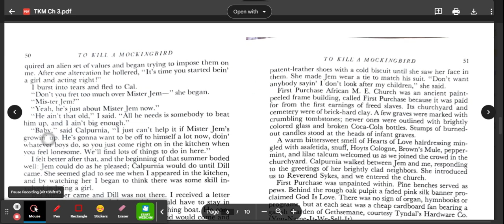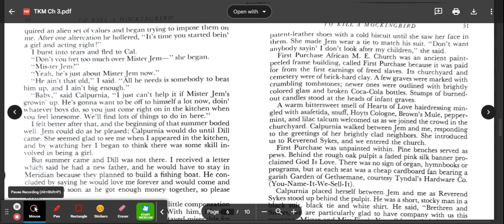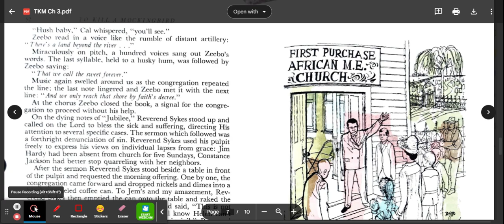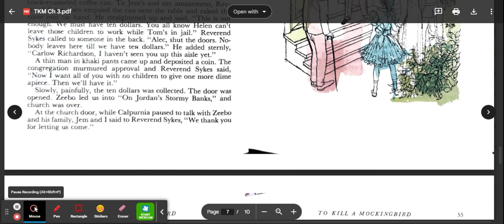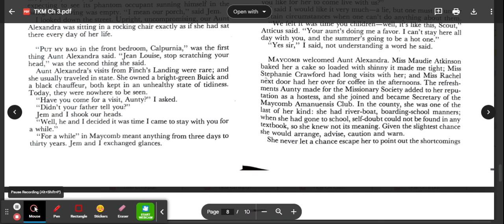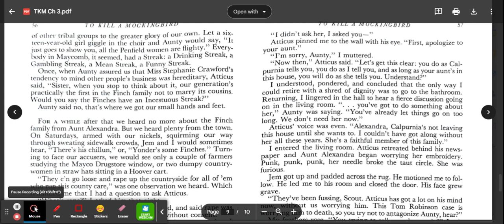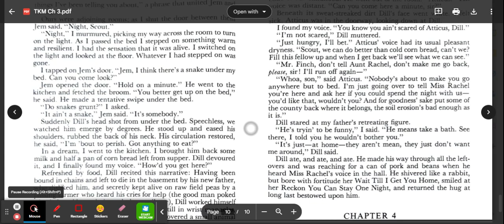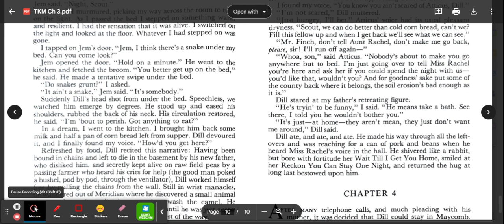TKM Chapter 3 part 2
Audio of To Kill a Mockingbird (reader's digest version), Chapter 3, pages 49-59